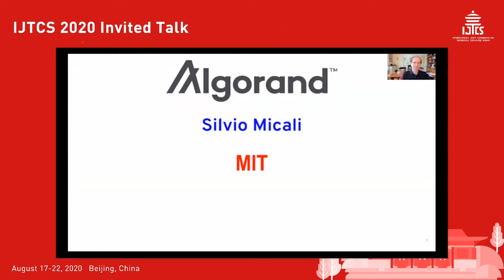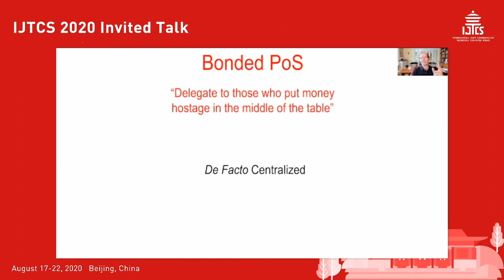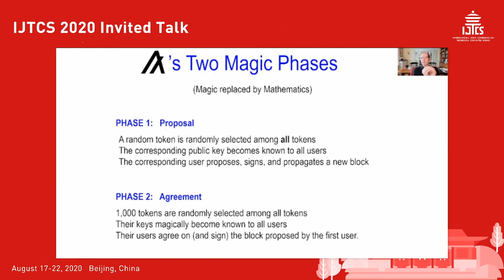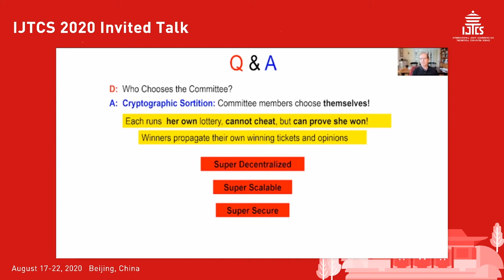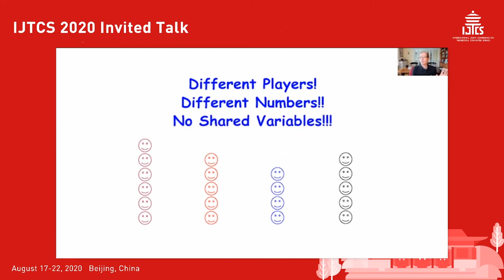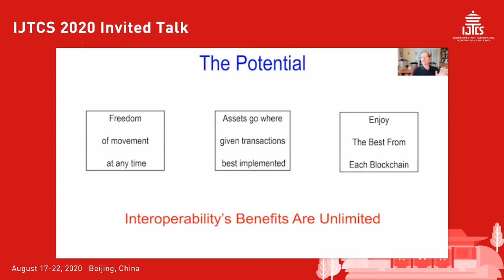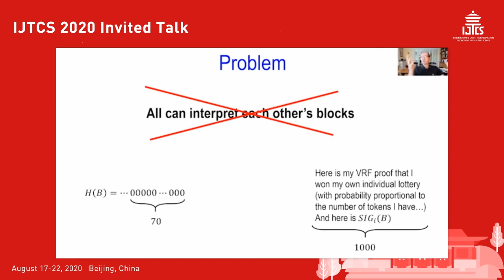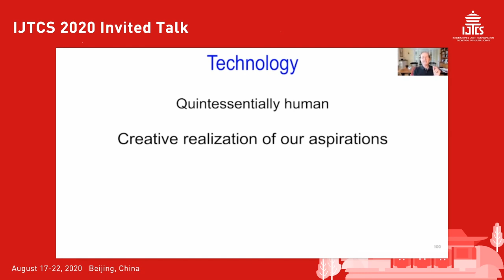【IJTCS 2020】Silvio Micali The Truly Distributed Blockchain - 北京大学 Peking University